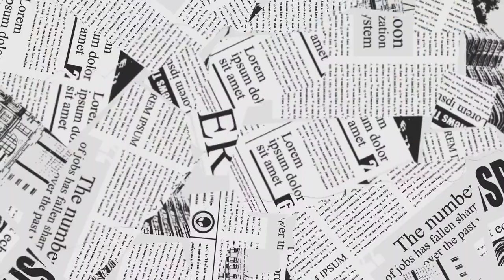Baguio Session Road PASSERSBY on a late Sunday afternoon. Baguio City. Along La Azotea. 💚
Session Road in BAGUIO is closed to vehicular traffic on a Sunday to give way to Chalkart and a local bazaar. While waiting for several friends at the ground floor of La Azotea, I realized how interesting it is to watch various types of pedestrian walking to and fro along this historic road. 😎🙏